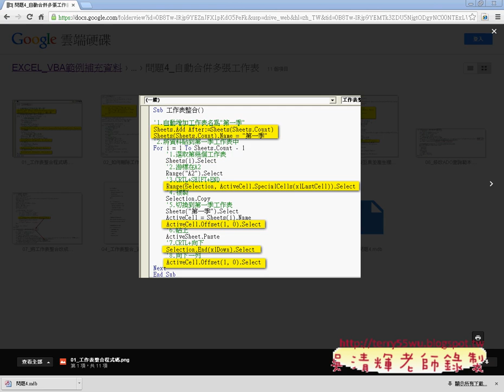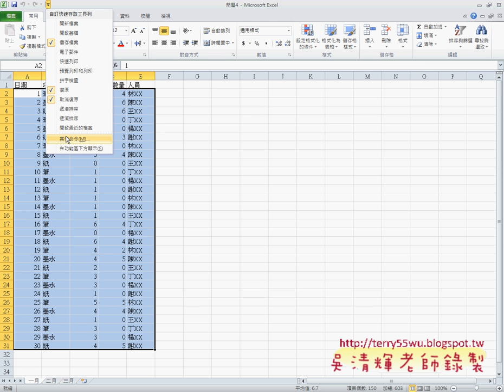問題4如何錄製巨集與合併多個工作表EXCEL函數與VBA自動化 吳老師